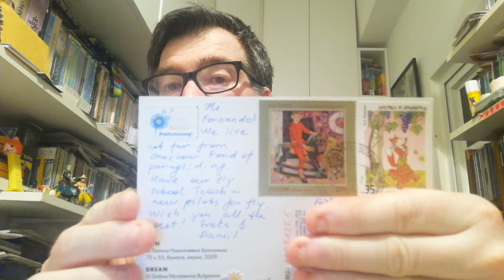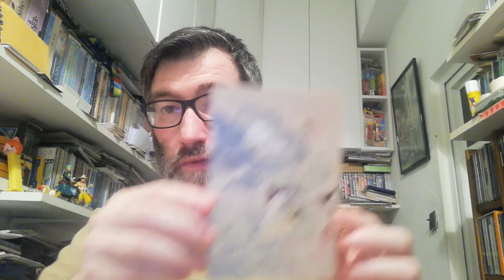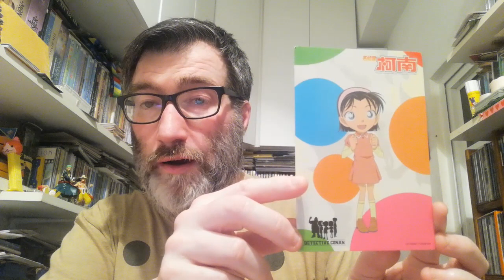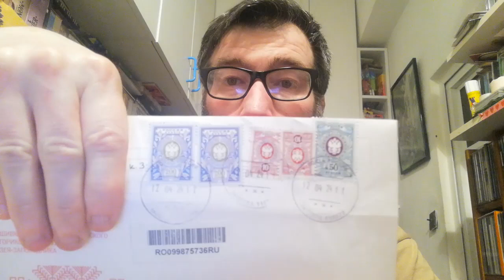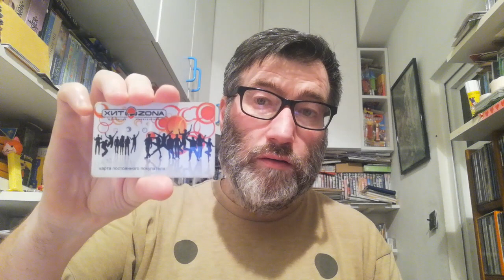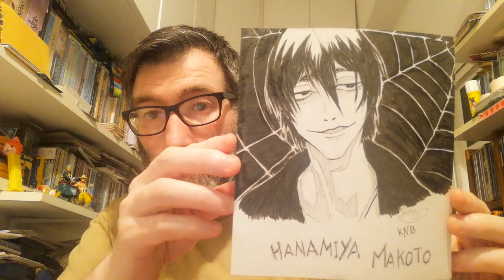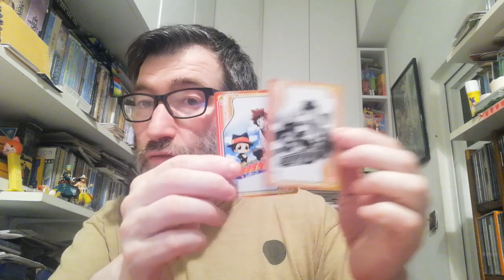POSTCROSSING || WEEK 206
These week I received 4 oficial postcards from:

- 1 postcard from Russia (Oficial Postcrossing)
- 1 postcard from United States (Oficial Postcrossing)
- 2 postcards from China (Oficial Postcrossing)

- 1 letter from Russia (Surprise Letter)